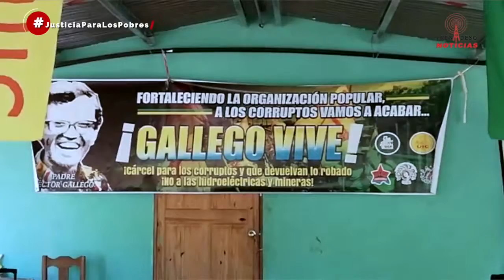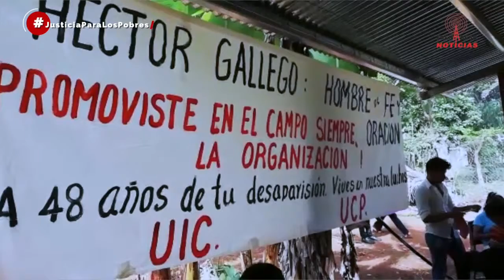Acto homenaje al sacerdote Héctor Gallego a 48 años de su desaparición 962019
Acto homenaje al sacerdote Héctor Gallego a 48 años de su desaparición

La Unión Indígena Campesina UIC y la Unión Campesina Panameña miembros de FRENADESO, recuerda a través de un emotivo acto al sacerdote Héctor Gallego, esta actividad se realiza en la comunidad de Alto de Los Martínez, Distrito de Las Palmas, en el marco de los 48 años de su desaparición y vil asesinato a manos de los militares al mando en ese momento de Omar Torrijos,